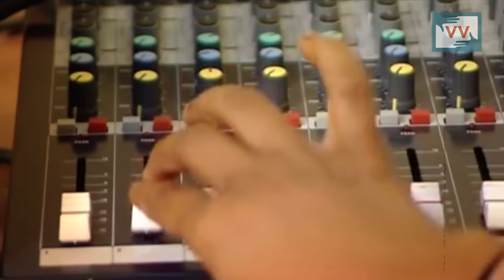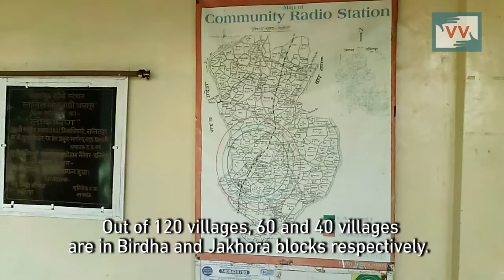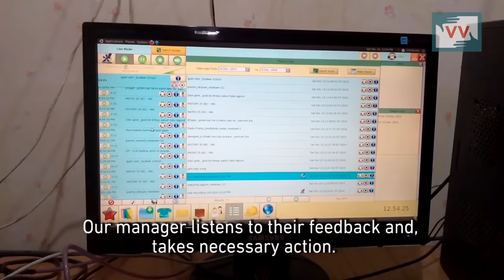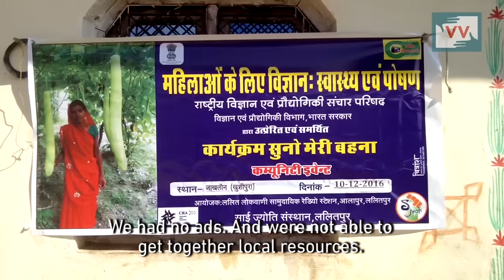Community Voices powered by Lalit Lokvani in Uttar Pradesh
“Radio is such a medium that even while cooking we can listen to the news, music and folk songs.” shares a happy listener of Lalit Lokvani.

Lalit Lokvani is a community radio station in Alapur village of Lalitpur district in Uttar Pradesh, catering to the needs of 120 villages in a 15 km radius. It was established in August 2007 and reaches about 2.5 lakh listeners spread across villages of Madhya Pradesh and Uttar Pradesh.

Community correspondent Shankarlal Raykwar reports from Uttar Pradesh  for Video Volunteers.
Community Correspondents come from marginalised communities in India and produce videos on unreported stories. These stories are ’news by those who live it.’ they give the hyperlocal context to global human rights and development challenges. Take action for a more just global media by sharing their videos and joining in their call for change. we could hyperlink to some VV pages, like our take action page.